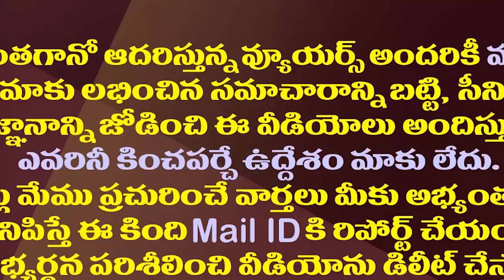మండలి ఎన్నికలకు ఈ వారంలోనే నోటిఫికేషన్..కొత్త ఎమ్మెల్సీలు వీళ్ళే| YS Jagan Finalized MLC Candidates